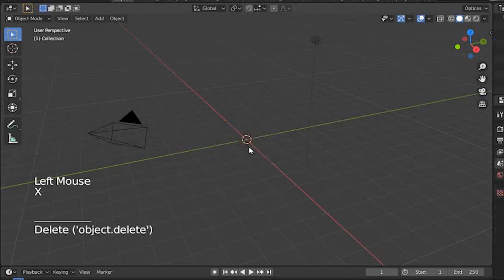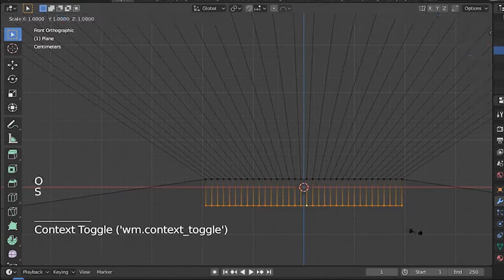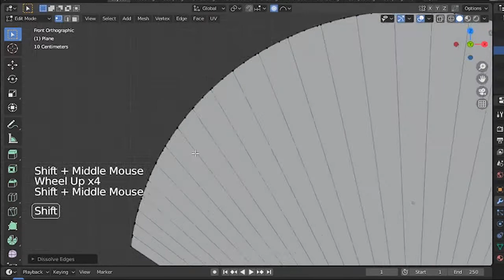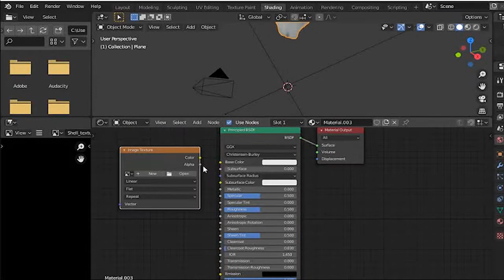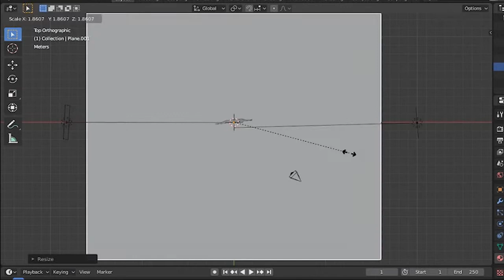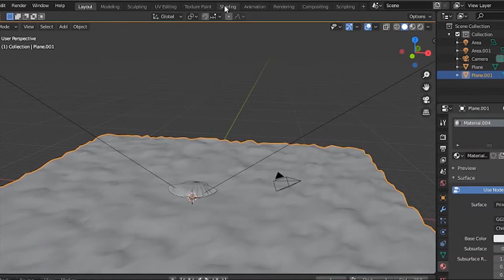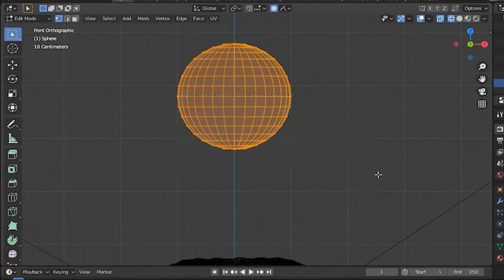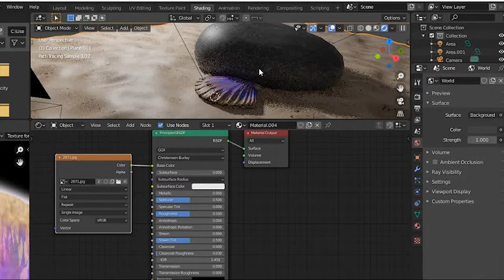Modeling Shell or Shellfish in Blender (Time-lapse)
This video is a timelaps tutorial of modeling and Texturing a sea shell or Shellfish in Blender with its natural environment.